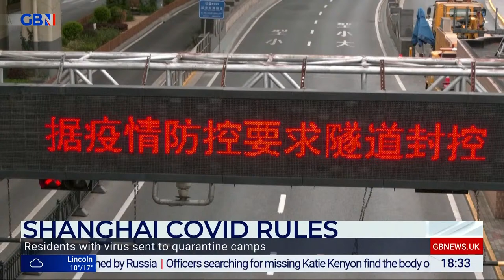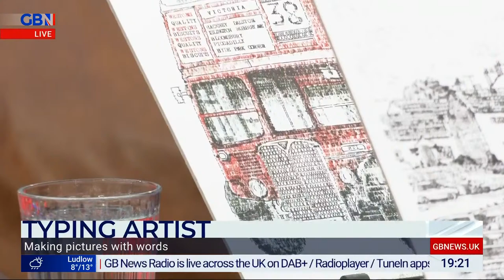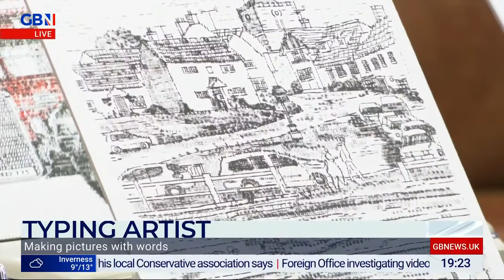Neil Oliver Live | Saturday 30th April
Celebrating the best of Britain - but also getting Neil's unique perspective on the major stories. He adds context and lessons from history as he articulates life in Britain today.